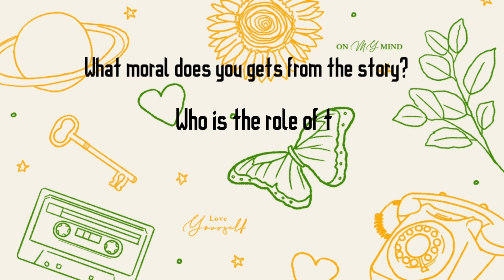Designing Story Telling: Snake and Parrots by Sindi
Name : Ni Nyoman Sindi Ari
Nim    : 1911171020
Class : PBI B Third Semester